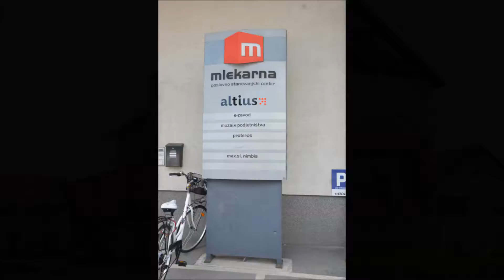PlaNET SOEN - zahraničná stáž v Slovinsku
Agentúra pre rozvoj Gemera vyslala v rámci projektu PlaNET SOEN do zahraničia dve dievčatá z nášho regiónu. V tomto videu si môžte pozrieť ukážku dobrodružstva Klaudie Kováčovej, ktorá strávila svoju stáž v Slovinsku.